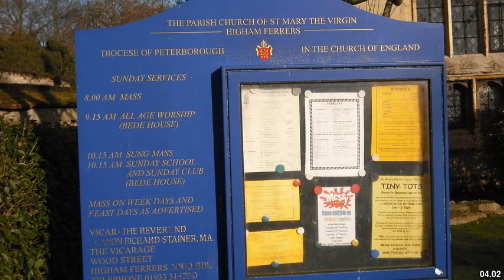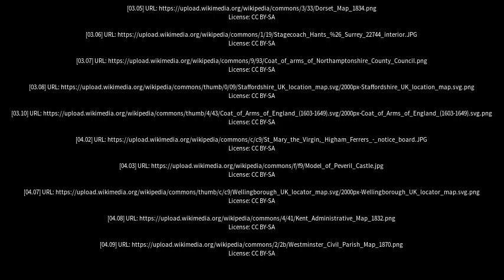Best places to visit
Best places to visit - Higham Ferrers (United Kingdom) Best places to visit - Slideshows from all over the world - City trips, nature pictures, etc.